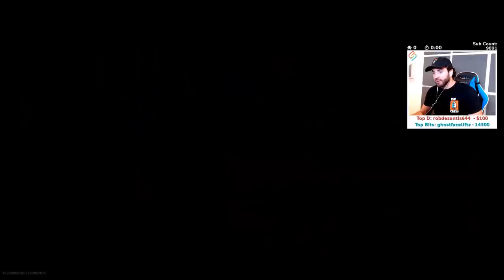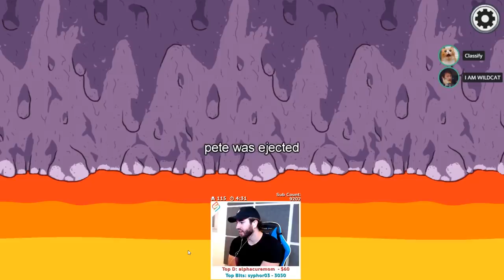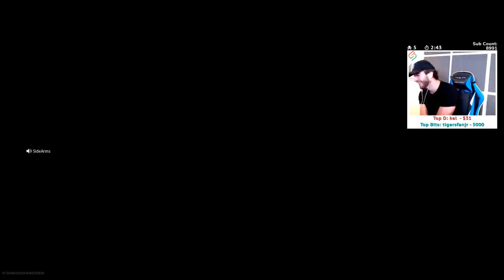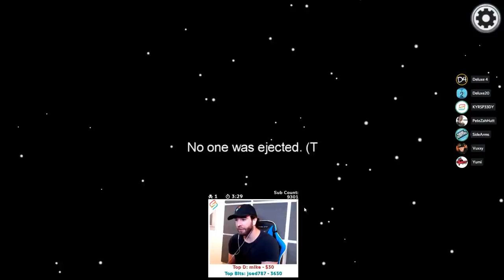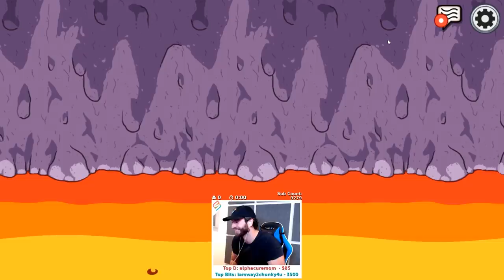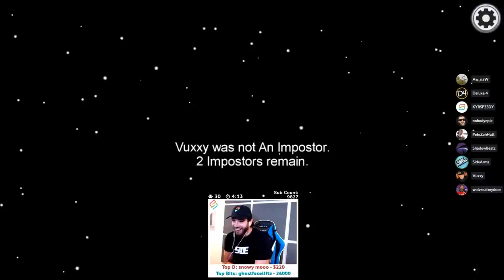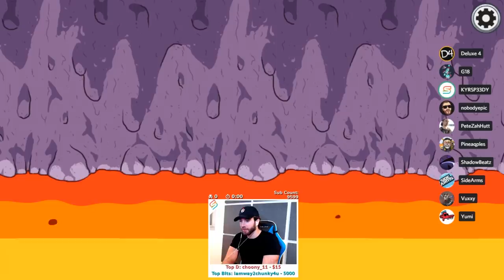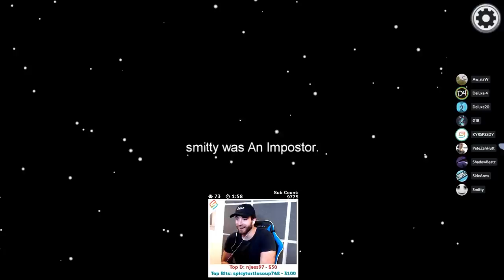The BEST of The Crew! (August and September 2020 Funny Moments Part 2)